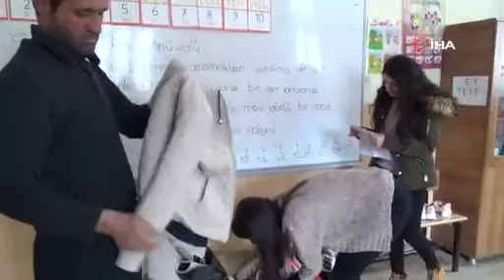Antalya’dan Şırnak’a yardım eli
Antalya’da yaşayan hayırsever vatandaşlar, Şırnak’ın Beytüşşebap ilçesine bağlı köylerde eğitim gören öğrencilere kışlık mont ve bot yardımında bulundu. Hediyelerini alan öğrencilerin mutluluğu gözlerinden okundu.